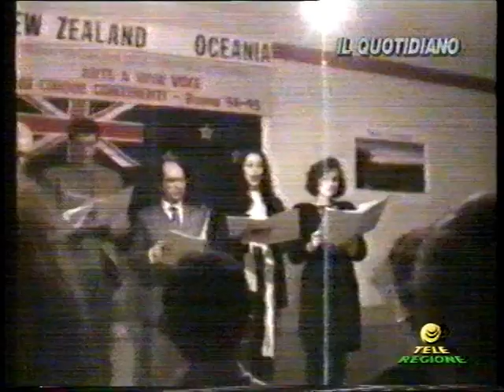Nuova Zelanda Arte a viva voce dai 5 Continenti 1995 Teatro Servizio Tg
Nuova Zelanda Arte a viva voce dai 5 Continenti 1995 Teatro Servizio Tg di Emanuele Carioti Teleregione.